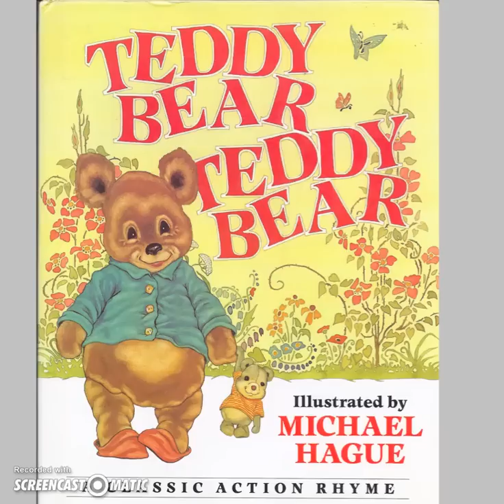Teddy Bear book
Listen and sing along to Teddy Bear, Teddy Bear.